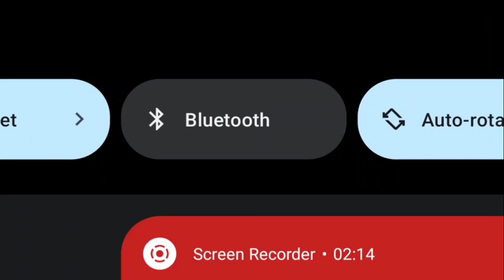Yukthivadi sankham e.a.jabbar Vs M.M.Akbar debate!